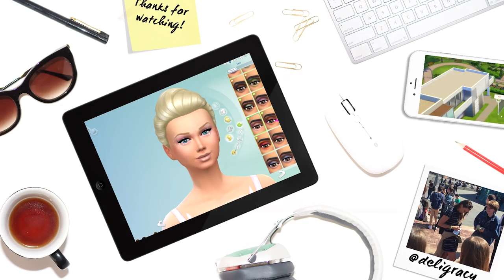Let's Play The Sims 4 Barbie | CUTTING SISTER's HAIR | S03E19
Pearl gets a haircut. What do you think?

Deligracy
Red Hill
VIC, AUSTRALIA
3937